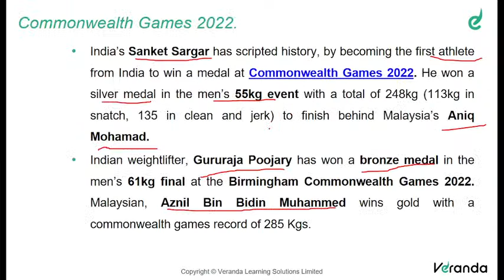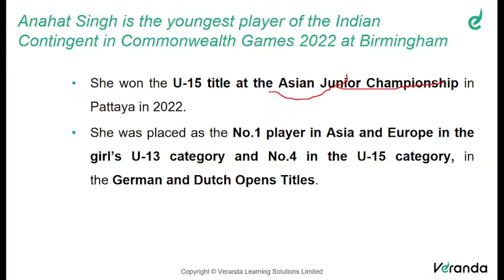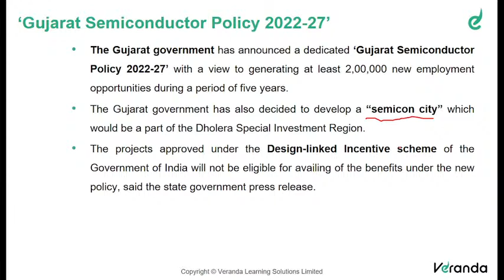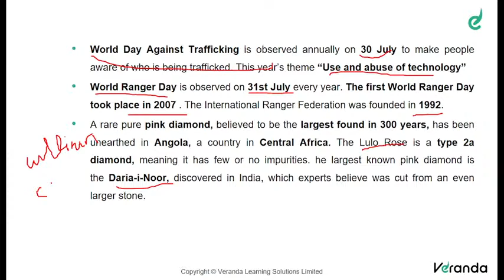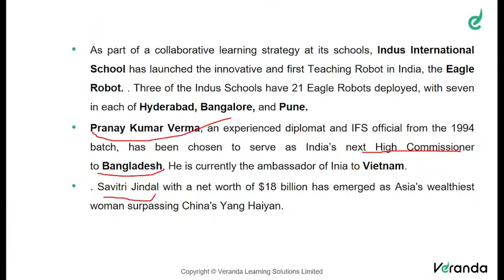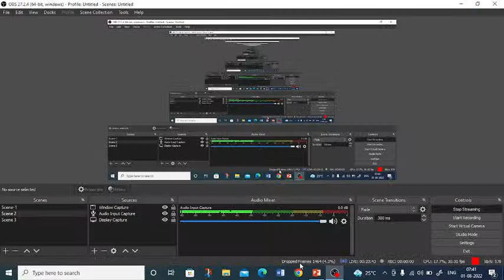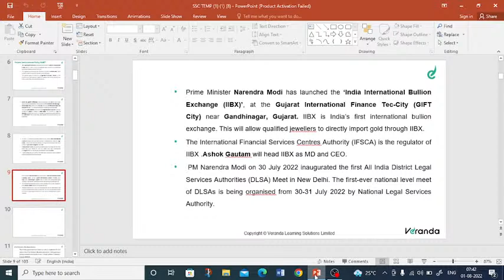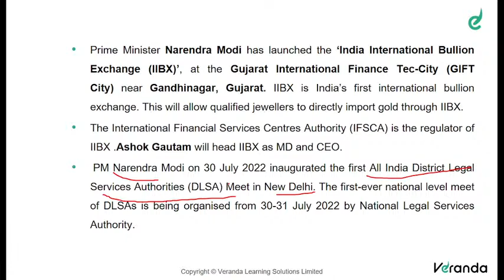Daily Current Affairs | For Bank & SSC | Session By Sulfiya | Veranda Race